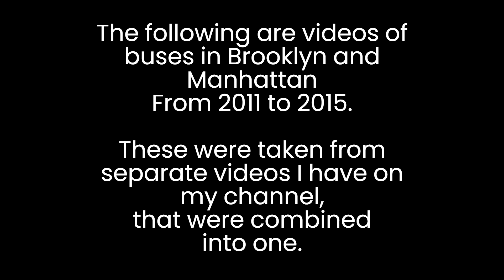Brooklyn & Manhattan Vintage MTA NYCT Buses: 2011 to 2015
In this video, we see buses in Brooklyn and Manhattan from 2011 to 2015. This video is a compilation of various other videos I already have on my channel.

In this combined feature, we see RTS, Orion VII OG and NG, MCI and Nova LFS buses. We also see the Brooklyn Bus Festival of 2011. We end with a video test of my old Nexus 6P filming a Nova LFS articulated bus at a bus stop at 240fps.

00:00 Introduction
00:08 Avenue J & Ocean Parkway
00:38 Kings Highway and East 22nd Street
02:05 Buses in the dirty snow on Kings Highway
02:48 Nostrand Avenue Near Avenue R
05:47 Brooklyn Bus Festival
07:42 SBS M15 Near Seaport - 240fps Slow Mo test